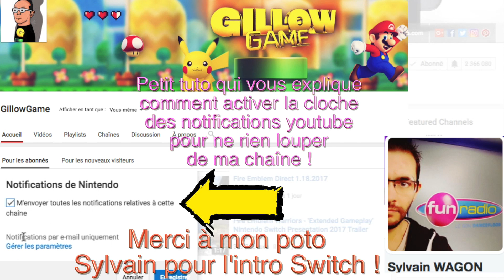ZELDA #8 - BOTW - Sanctuaire de Ri'Dahi - MA 1ère MONTURE !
Épisode n°8 sur Switch de 30 minutes - Zelda Breath of the Wild... Ma 1ère monture !

● REMERCIEMENTS ●

► Intro Switch
► Rajout de LINK sur la bannière

● MA NEW CHAÎNE FTP ●

● CHAÎNE DE MON FILS ●

● ME SUIVRE ●